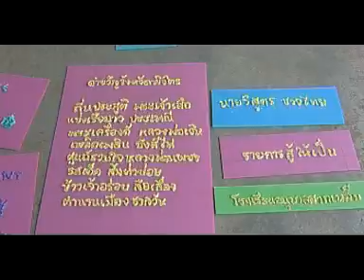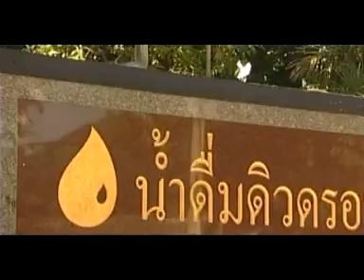อัจฉริยะคนพิการ